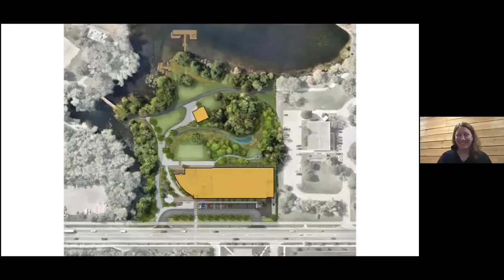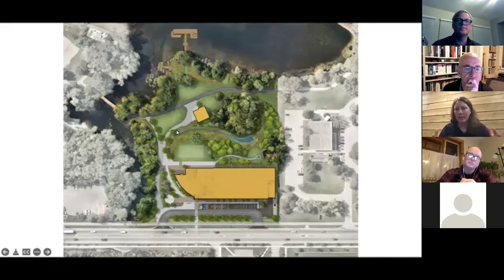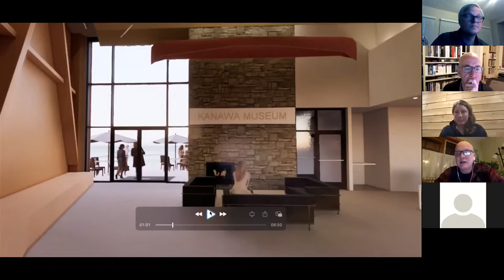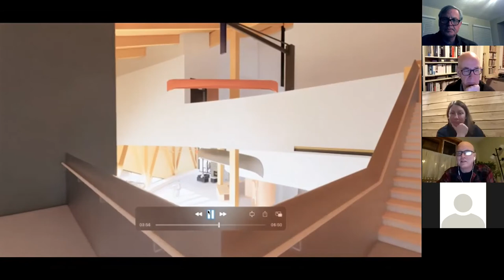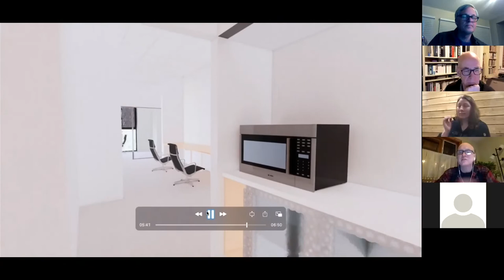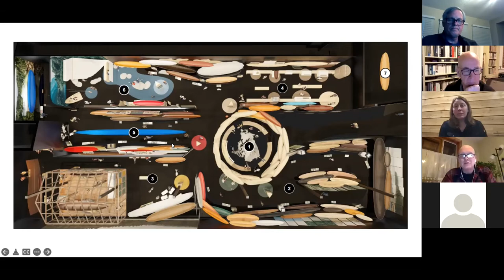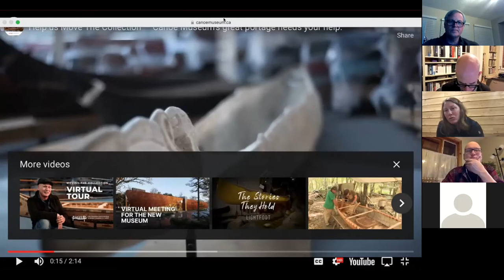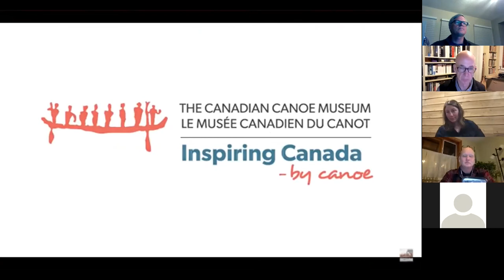Recent Progress on construction of the new Canadian Canoe Museum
After the conclusion of business at our 2022 Annual General Meeting on Tuesday, March 15th; Carolyn Hyslop & Jeremy Ward gave this presentation describing recent progress on the construction of the new Canadian Canoe Museum.

00:00:00  Introductions
00:03:40  The Main Presentation
00:44:41  Q & A Begins